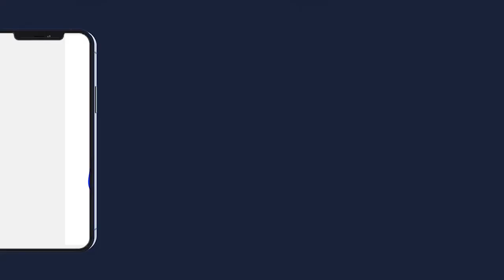TABASKI 2022 KHOUTBA S.AHMADOU RAFAHI MBACKE TOUBA NDINDY